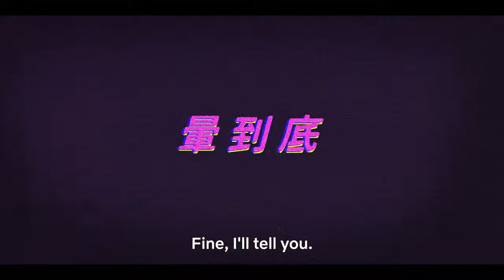Let's Talk About CHU | Official Trailer | Netflix | 2024 series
& RELEASE DATE  |
2-2-2024
& OVERVIEW :
Part-time vlogger Chu Ai uses her channel to speak candidly about sex. But in real life, she finds that subject to be so much trickier.
Starring:Chan Tzu-hsuan, Kai Ko, JC Lin